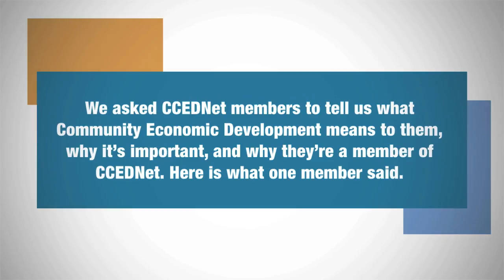What Does CED Mean to You? Interview 10: Louis Grenier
We asked Louis Grenier, owner of Co-options Consulting to tell us what Community Economic Development (CED) means to him, why it's important, and why he's a member of CCEDNet.